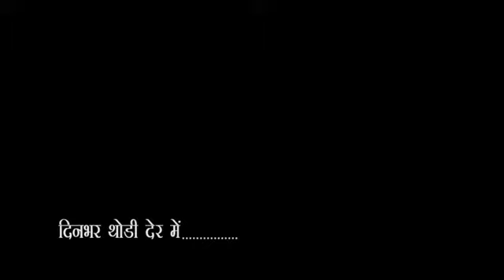CITY-1 NEWS HEADLINES GORAKHPUR 18/11/2020